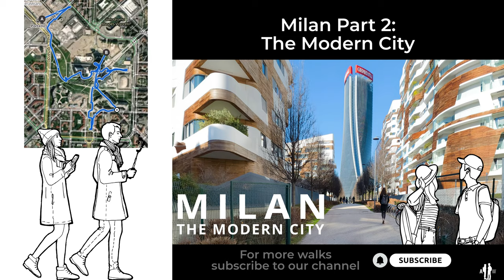4K Milan 🇮🇹 Part 2: The Modern City (GPX pathway in description)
The second episode of Milan Walks: the relaxing morning promenade under the sunlight in the CityLife - the modern district with 3 iconic skyscrapers (Tre Torri) that shape the skyline of the city and designed by 3 world-famous architectural studios: Zaha Hadid Architects, Libeskind Studio and Arata Isozaki together with Andrea Maffei.
The Tre Torri square, Italy's largest urban mall designed by Zaha Hadid Architects, beautiful fountains and superb ultra-modern residences by Zaha Hadid Architects and Libeskind Studio.

- Video Stabilizer we use in our videos

*Content of video*
0:00   - Intro
3:53   - Map
4:01   - Start from Portello metro station
5:00   - Fiera Milano City - Exhibition and trade centre
8:07   - Park CityLife and the residences by Libeskind Studio
10:38 - Coloris
12:08 - CityLife - three towers: Isozaki, Libeskind, Hadid
18:16 - The shopping district square
23:55 - The shopping gallery
26:03 - The roof garden
31:28 - Two fountains
34:51 - The view though the water
37:44 - The residences by Zaha Hadid Architects
42:25 - CityLife Shopping District inside by Zaha Hadid Architects
- How to download and to install a GPX track from our video to Galaxy Watch5 Pro:
*This video is made to show you the city, if you are present on it and you do not want to be – please contact us or leave a comment so we will remove you from this video.*
We are two architects based in Milan, Italy. If you would like to see more architectural photos
We support the movement Save Soil